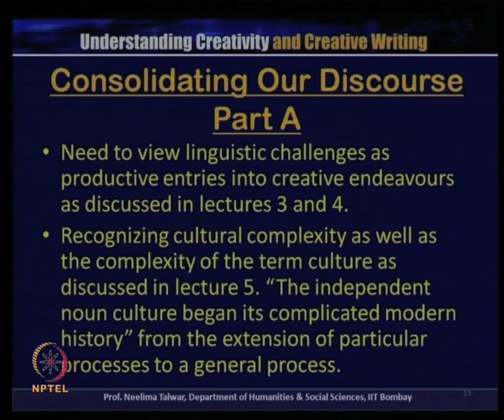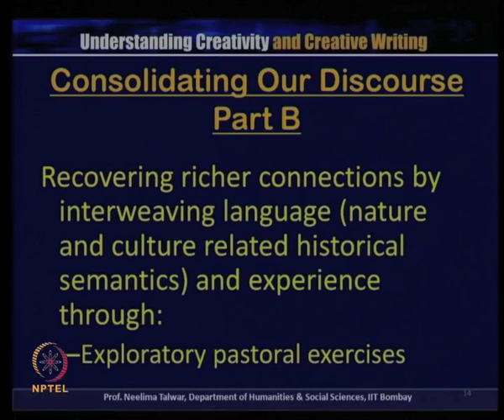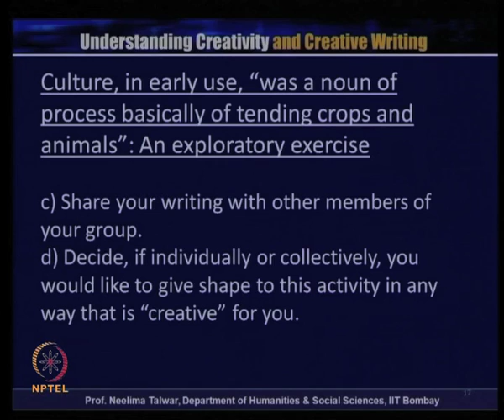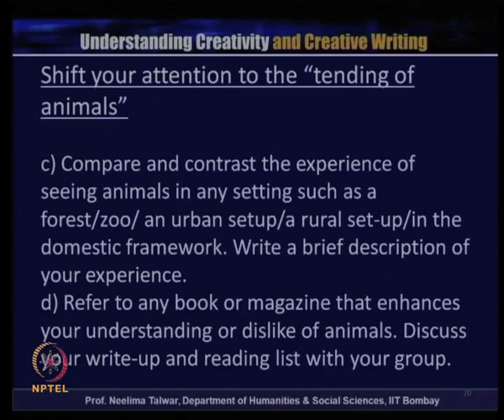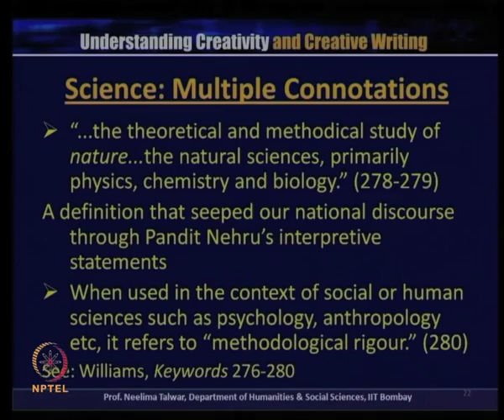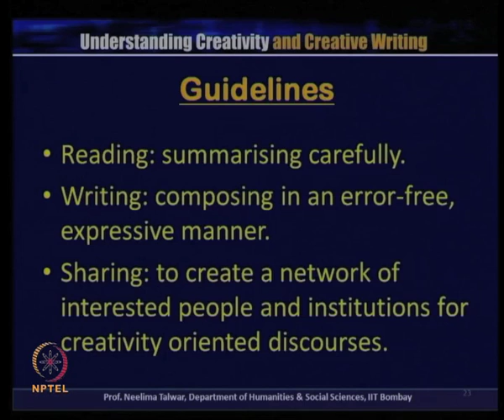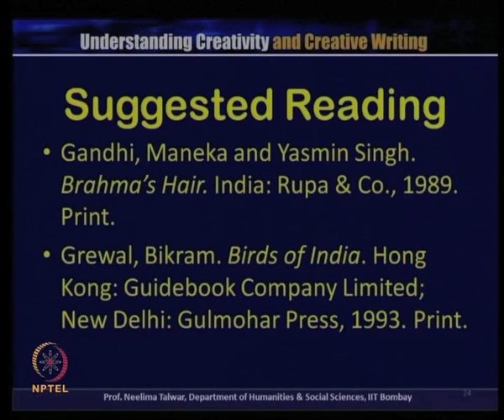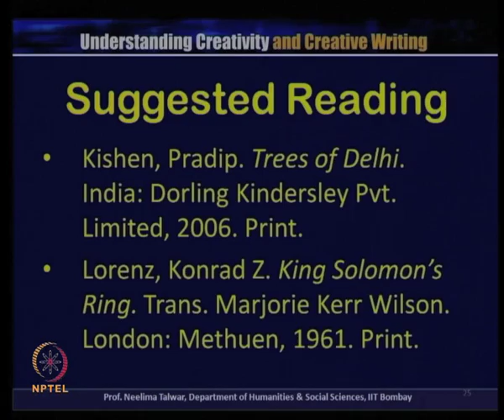Divergences and Convergences